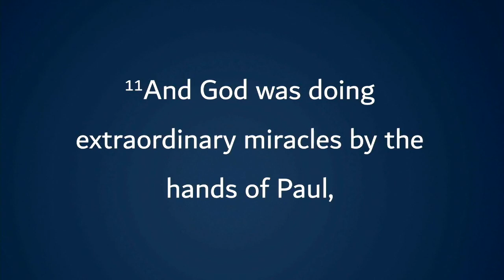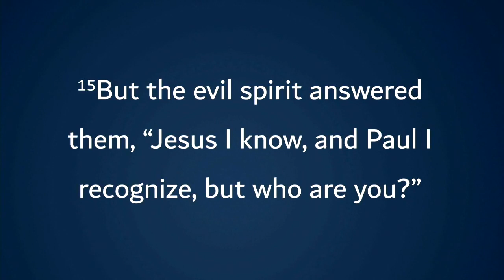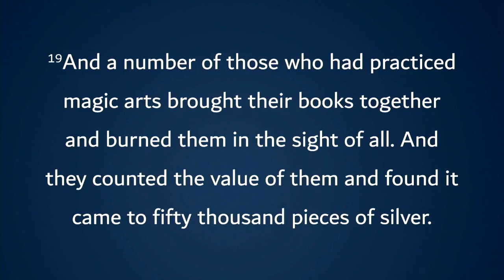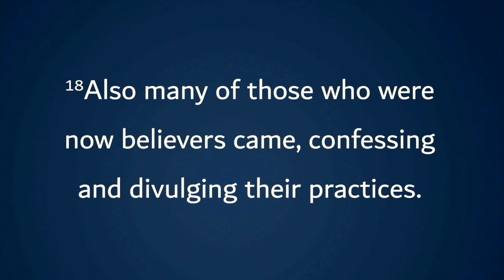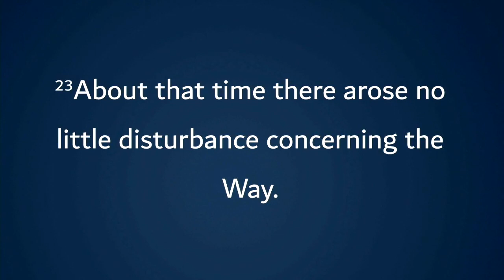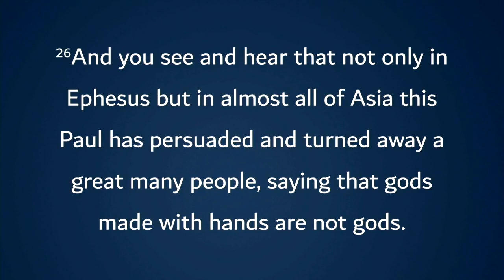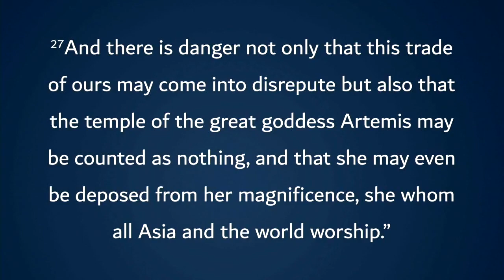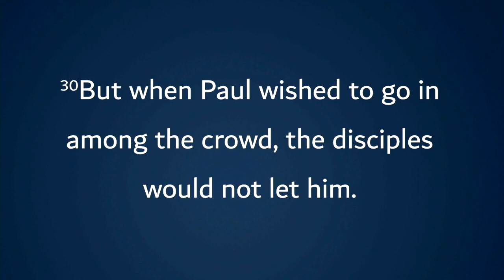Bold For Christ In the World | Acts 19: 11-41